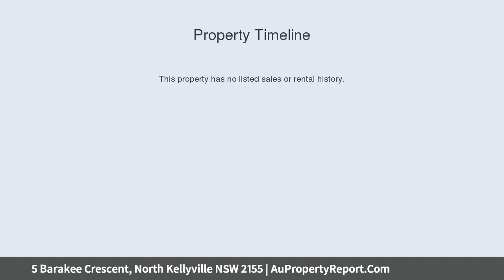5 Barakee Crescent, North Kellyville NSW 2155 | AuPropertyReport.Com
5 Barakee Crescent, North Kellyville NSW 2155
Property Type: house
Bedrooms: 5
Bathrooms: 5
Car Space: 2
When a brand-new Eden Brae home meets tranquil living